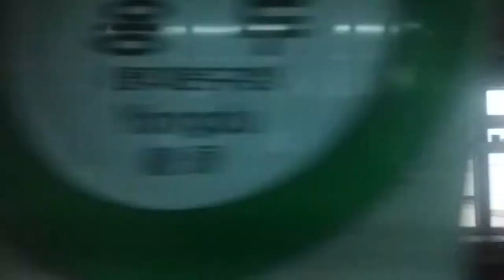(17/05/27) 서울 2호선 성수지선 성수행(1650) 전 구간 측부 주행영상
258편성이었습니다.

이번에는 드디어(;;) 맞는 방향에서 찍어서 군자기지가 조금이나마 나옵니다.